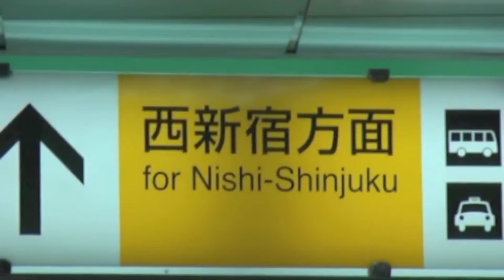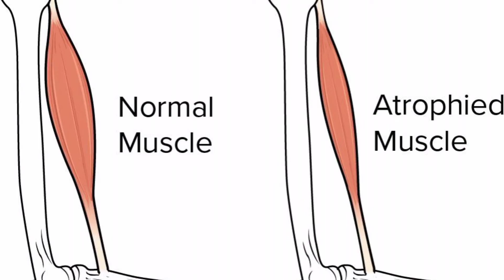दुनिया के अजीबोगरीब jobs जिनके बारे मे आप शायद ही जानते होंगे 5 weird and strange jobs in the world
Hello viewers
   Today we talk about the most strange and weird jobs in the world that you didn't know exist..people can go up to any extent to earn good amount of money and these people are no different..surprisingly these all are well paid weird jobs..they are as follow
People pushers in japan
Professional mourners
Dog Food taster
Teddy bear surgeons
Professional sleepers